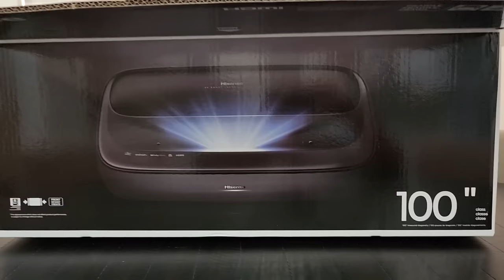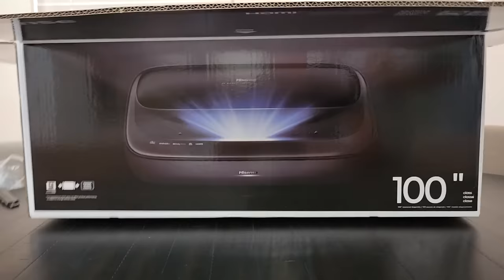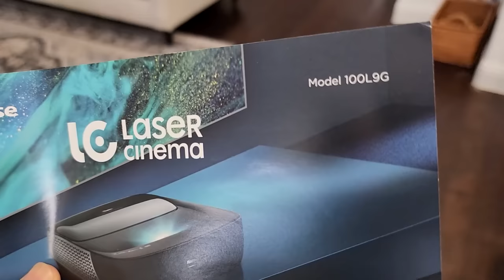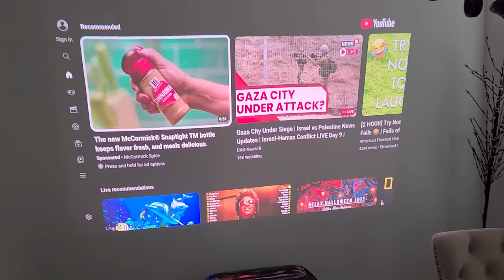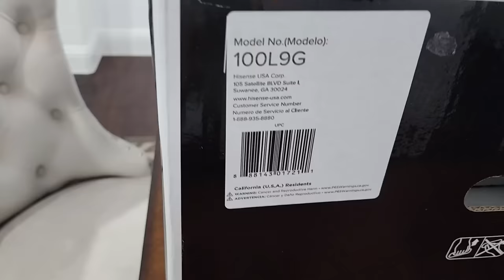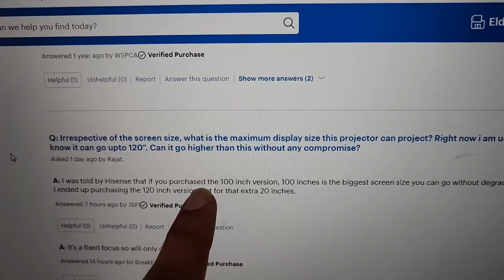Naya Projector Liya But Problem aa Gayi 😩 100 Inch ALR Screen | Indian Vlogger in USA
Reviewing my new Hisense 100L9G triple laser Ultra Short Throw UST projector in Hindi.

➤ Cameras:
1. DSLR Camera: Canon EOS 80D

2. Action Camera: GoPro Hero 7

➤ Microphones:
1. Wired Mic: Lavalier Mic

2. Wireless Mic

3. Microphone splitter

➤ Filming Accessories:
1. Tripod: GEEKOTO 77'' Tripod Ball Head

2. DSLR Light Kit: LimoStudio 160 LED light

3. DSLR SD Card: SanDisk Extreme Pro

4. GoPro Micro SD Card: Lexar 64 GB